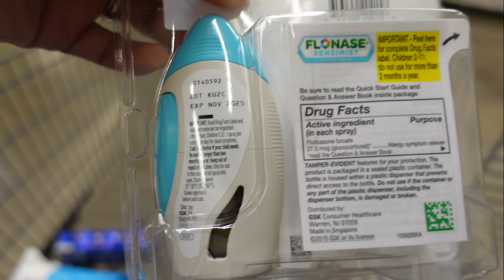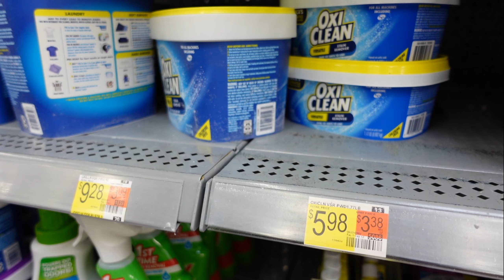SPEND the day with us ~CONNECTICUT trip. ???MOVING TO CT, *RENO updates, shop with us at *WALMART